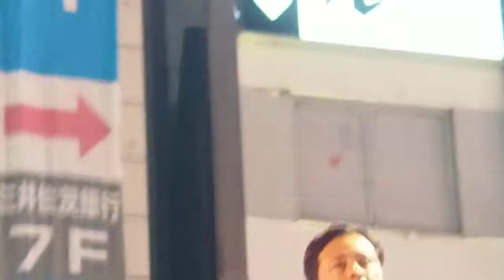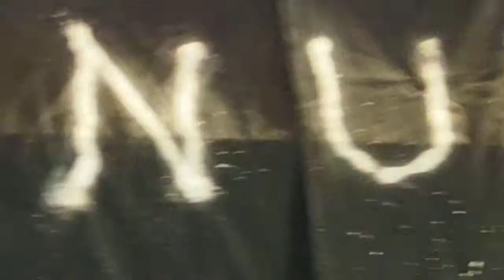2013.10.06「怒りのドラム街宣＠新宿」保坂展人さん〈アルタ前〉【7/14】